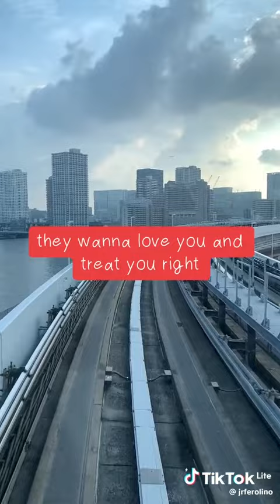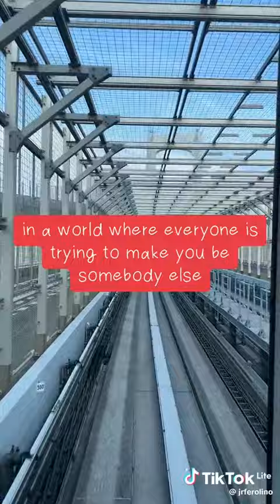some people can be so toxic to your health!